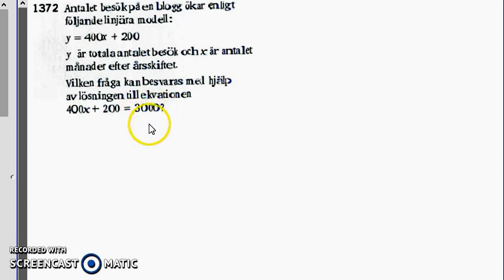Matematik 5000 Ma 2b Kapitel 1 1372 - Linjära modeller